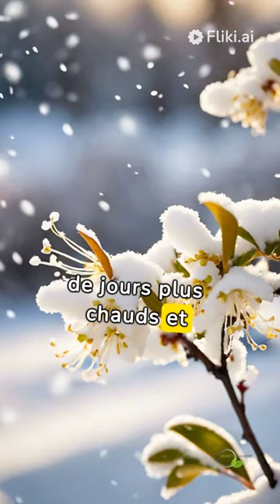Chèvrefeuille arbustif parfumé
Si vous vous appréciez notre démarche originale partagez-la

Si je prononce chèvrefeuille, vous me répondez parfum fragrance et vous avez raison, l’association est évidente et cependant nombre de chèvrefeuilles grimpants ne sont pas parfumés. Je vais vous surprendre avec un chèvrefeuille arbustif (non grimpant) extrêmement parfumé au cœur de l’hiver.
Le Lonicera Fragrantissima est un chèvrefeuille qui ne fait rien comme les autres. Il est arbustif et non grimpant et il fleurit de janvier à mars avec des fleurs très nectarifères. Elles sont les bienvenues pour les pollinisateurs, à cette période de l'année où les floraisons sont souvent rares.

Description présentation de Lonicera :
Le chèvrefeuille, genre Lonicera comprend + de 180 espèces différentes (grimpantes et arbustives). La plupart sont parfumés. Aujourd’hui nous nous attardons sur un arbuste discret et très odorant au milieu de l’hiver. Arbuste modeste 200 x 200 en moyenne. C’est un indigène de nos promenades forestières avec un feuillage discret, un port étalé qui produit de petites fleurs blanches très parfumées, à partir de fin décembre jusqu'au début de printemps, suivi de petites baies rouges très appréciées par les oiseaux.
Le Lonicera, communément appelé chèvrefeuille, est un genre de plantes à fleurs de la famille des Caprifoliacées. Ces plantes sont principalement des lianes et des arbustes qui sont largement répandus dans les régions tempérées de l'hémisphère nord, notamment en Amérique du Nord, en Europe et en Asie.,
Sur le plan esthétique, le chèvrefeuille est souvent cultivé comme plante ornementale dans les jardins en raison de ses fleurs attrayantes et de son feuillage dense. Certaines variétés de Lonicera sont grimpantes et peuvent être utilisées pour couvrir des treillis, des murs ou des pergolas, créant ainsi de magnifiques éléments de décor dans les jardins.
• Le feuillage se caractérise par des feuilles opposées vertes claires puis vertes foncées et semi
persistantes (selon hiver).
• Rameaux rouge-brun dessus, plus clairs dessous avec un port arbustif et une végétation compacte, aux rameaux érigés, puis arqués, retombants aux extrémités.
• Les fleurs en forme de tube dégagent souvent un parfum sucré agréable frais, fruité et fleuri, suave et sensuel avec une pointe jasminée. Tenace et puissant, il embaume littéralement le jardin, perceptible à plusieurs mètres de distance. Les fleurs sont petites, cristallines, et d'un blanc-crème qui se développent en amont du feuillage en février. Très nectarifères, elles sont une source de nourriture pour les abeilles à une époque de l'année où les floraisons sont rares, attirant les insectes pollinisateurs tels que les abeilles et les papillons. Les abeilles et les papillons les apprécient particulièrement pour leur pollen et nectar. Les fleurs apparaissent en corolle groupées par 2 à l'aisselle des feuilles
• Les fruits arrivent après la floraison si aucune taille n'est effectuée, les baies sont rouges corail et décoratives oblongues très appréciées des oiseaux en étant matures en septembre.

Histoire découverte et symbolique :
Il a été introduit en Europe via l'Angleterre en 1845.

Culture utilisation et plantation :
Arbuste extrêmement facile à vivre, Il aime un sol bien travaillé, profond, meuble, enrichi en matière organique et frais. Avec une terre argilo-siliceuse ce serait est idéal, il est très facile alors les sols pauvres et calcaires sont acceptés, même sec et médiocres.
Il peut être utilisé en haie libre champêtre en isolé ou en bac en massif.
En pleine terre :
La plantation se fait essentiellement en automne car c’est évidemment à ce moment qu’il faut le planter et à la Sainte Catherine en particulier sans en faire une obsession, il vrai que les étés secs caniculaires se faisant +fréquents (risque d’interdiction d’arroser), les plantations d’automne et d’hiver sont à privilégier.
En Pot :
Il supporte bien la culture en pot.

Soins, fertilisation, arrosages :
• Fertilisation bio Arbustes à fleurs et rosiers :
Printemps,
Fin de Ptps,
Automne en pleine terre.
Sur le balcon ou la terrasse, on fertilise une fois par mois de mars à octobre.
• La taille consistera à intervenir après la floraison pour garder une forme régulière cependant la fructification est empêchée.

Usages médicinaux :
Certaines espèces de Lonicera ont été utilisées pour leurs propriétés médicinales pour traiter les infections respiratoires, soulager les maux de gorge et les fièvres. Prudence de mise en raison de la toxicité potentielle de certaines d'entre elles.

Multiplication :
Bouturage :  Boutures semi-aoûtées en été.
Marcottage :

Maladies et nuisibles :
Dans les sols trop détrempés, son système racinaire peut pourrir.